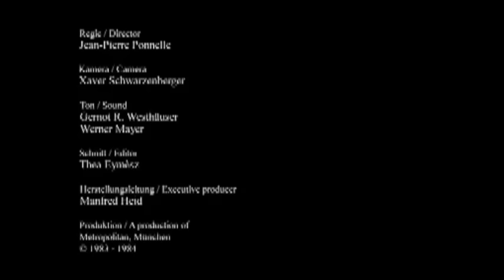Daniel Barenboim Beethoven "Moonlight Sonata" (complete)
From the Complete Beethoven Piano Sonatas Nos 1-32 cycle recorded 1983-84

Piano Sonata No. 14 in C Sharp Minor, Op. 27 No. 2 "Moonlight"

Daniel Barenboim, piano
This channel has never been monetized and is not for any commercial purpose.
If anyone believes that a video appearing on this channel infringes their copyright, please notify us immediately by email at classicalvideos12 (at) gmail (dot) com and we will promptly remove the video.